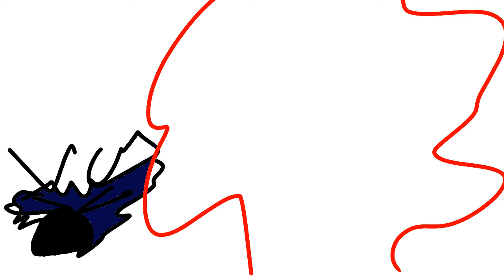Maths symbol Lore - to Σ